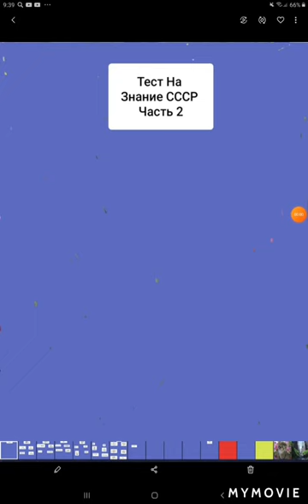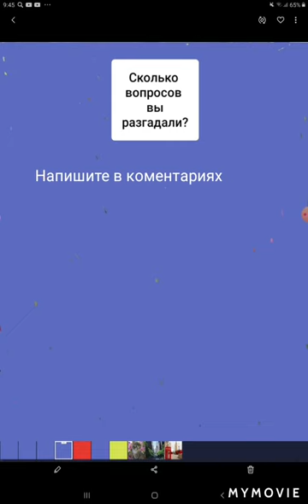Тест на знание СССР Часть 2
Тест на знание СССР Часть 2  СССР Часть 1 Смотрите в: Плейлистах: История,  Загадки, СССР
Возможно выйдет тест на знание СССР Часть 3: здесь-уш зависит от популярности)
7 не самых лёгких вопросов на знание СССР самым сложным вопросом я щитаю где была окончательно разбита группа немецких армий "Б". Вот вопрос-вопрос.
Пока целью считаю 500 просмотров